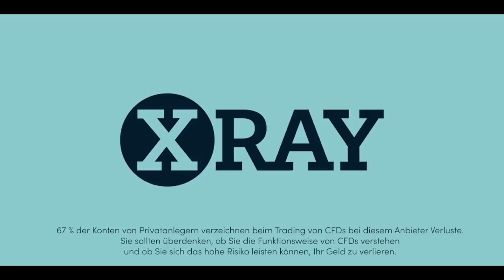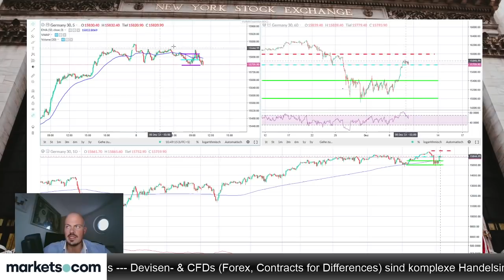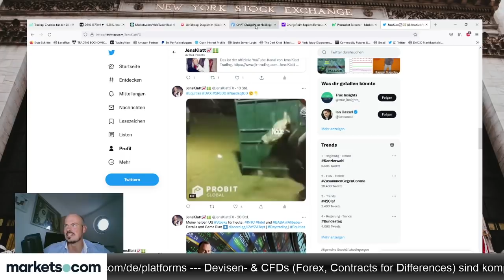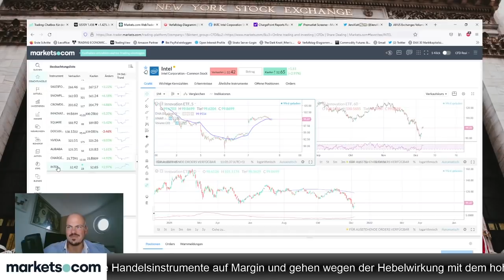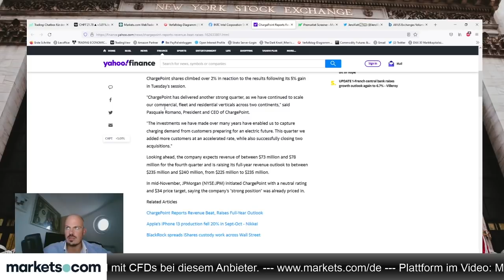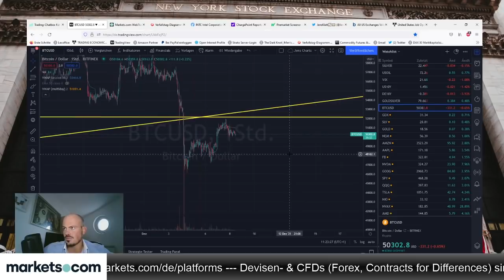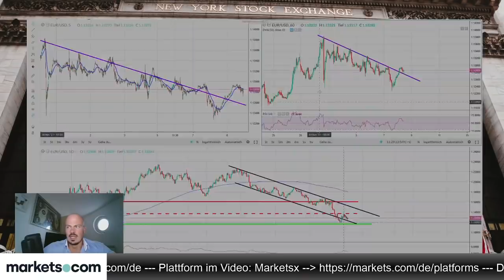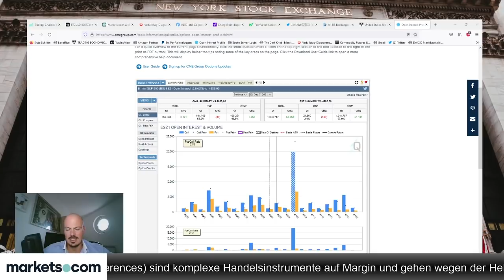Bullen übernehmen das Ruder, Jahresendrally mit neuen Allzeithochs voraus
Jens Klatt bespricht die aktuelle Börsenlage im folgenden Video. Seiner Meinung nach übernehmen die Bullen das Ruder - die Jahresendrally ist mit neuen Allzeithochs im Anflug.